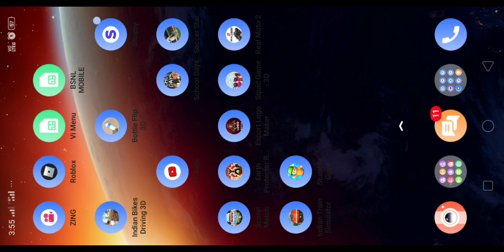op game match